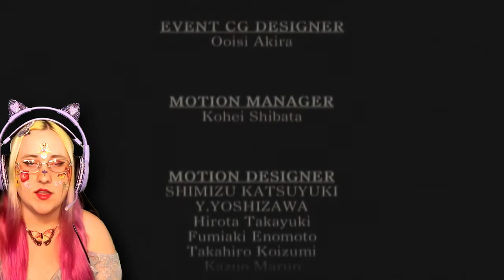A Bittersweet Ending - Fatal Frame Lets Play Ending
In my Fatal Frame Lets Play Ending, we go down deep into the moon shrine well and battle our way to Kirie, the final boss. We're able to free her spirit, but at what cost? I'm so excited to share my reaction of the obscure ps2 survival horror game, Fatal Frame!

✨ Tiktok(sneak previews & funny clips): @yunaluvgames